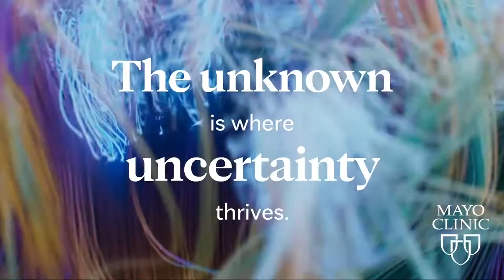Mayo Clinic Postgame: Joey Calistri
Midfielder Joey Calistri speaks to media following the club's dominant 6-3 win over Las Vegas.